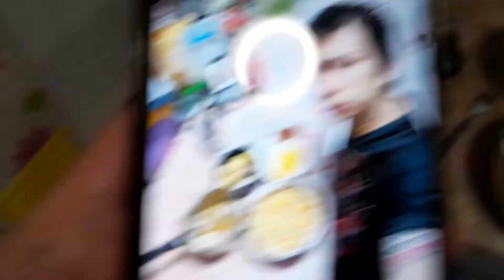Superstar⭐🌟💫Celebrity Kurt Tay(Kurtista/Kurtberg/Kurtkishi/Rykurt)29 October 2022(Sat)Dinner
Superstar⭐🌟💫Celebrity Kurt Tay(Kurtista/Kurtberg/Kurtkishi/Rykurt/Kurty Impact/Kurty Elite)29 October 2022(Saturday)Dinner